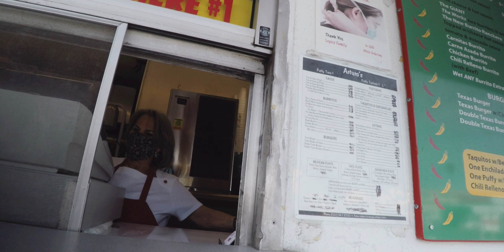Even The Strongest Creatives Have Their Moment of Fatique | VLOGMAS DAY 14 | 2020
Visual Journal Episode 142

Season 3

Had Puffy Tacos, and chilled at the Park.